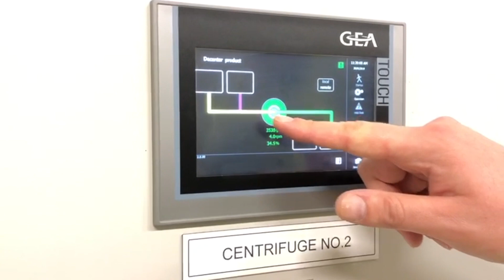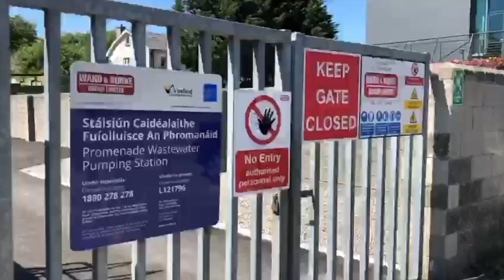Protecting the River Slaney | Wastewater Treatment | Our Projects | Irish Water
Enniscorthy was one of the larger towns around Ireland where there was inadequate treatment of wastewater prior to it being discharged into waterways.

The Enniscorthy Wastewater Treatment Plant upgrade project will now address these deficiencies and ensure that wastewater is fully treated and is compliant with all licence requirements and environmental regulations before being discharged into the River Slaney.

It also provides the additional capacity for future economic and population growth in the Enniscorthy area.

Follow @IrishWater on Twitter for news and updates from Irish Water.